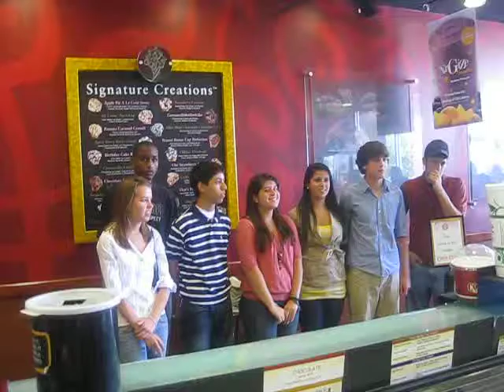Group 1- The Ice Cream Song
Cold stone jingle of "The Milkshake Song"